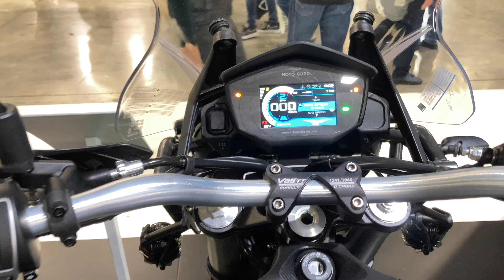2023 Moto Guzzi V85 TT | First Look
To receive information about this bike please give us a call at Ext 1, or email  or visit us at 655 Washington Ave, Belleville, New Jersey.